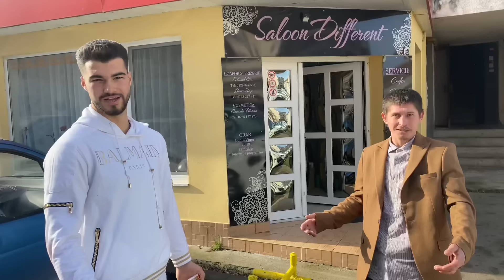TRANSFORMARE TOTALĂ PENTRU ION ȘMECHERUL